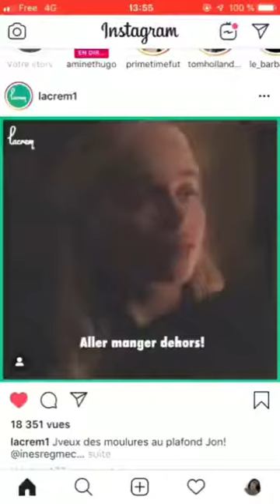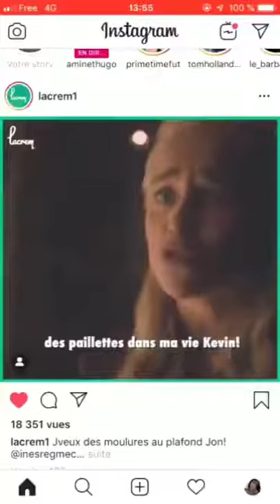Découvrez la chaîne Youtube de : Youtube Watchers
Cette chaîne Youtube vous propose : "c'est la chaîne où tu retrouves des vidéos exclusives et des vidéos drôles 😉"

Le lien vers la vidéo-vitrine de la chaîne Youtube de : Youtube Watchers
Nom de la vidéo : C'est quand qu'tu vas m'mettre des paillettes dans ma vie Kévin + REMIX - INÈS REG

Nb suppression du contenu suivant par rapport à la vidéo en lien :
Néant
De
Titulaire des droits d'auteur :
Passage

Descriptif lié à la vidéo-vitrine présenté ici :
(C’est ma tante au passage 😉)

ALLEZ VOIR CE REMIX AUSSI À MOURIR DE RIRE VRAIMENT

N’hesitez pas à aller vous abonnée à son Instagram INÈS

Bon visionage